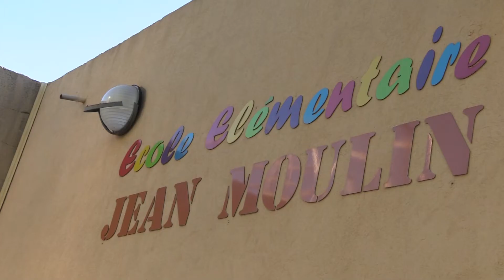Hommage à Samuel Paty à Signes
Un vibrant hommage a été rendu à l'enseignant Samuel Paty ce matin à Signes avec un discours de Madame Le Maire Hélène Verduyn et de l'équipe enseignante de l'école élémentaire Jean Moulin. Cette cérémonie émouvante s'est clôturée par la diffusion de la chason "Quand les hommes vivront d'amour"